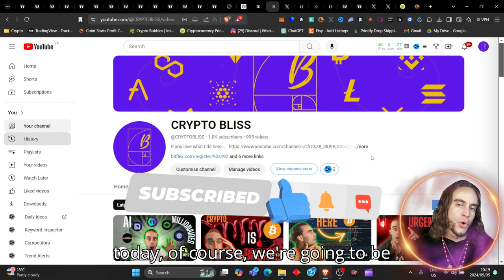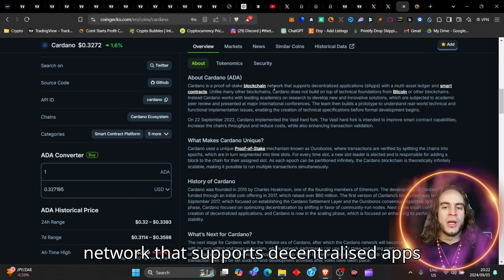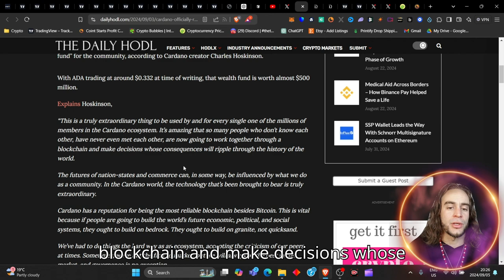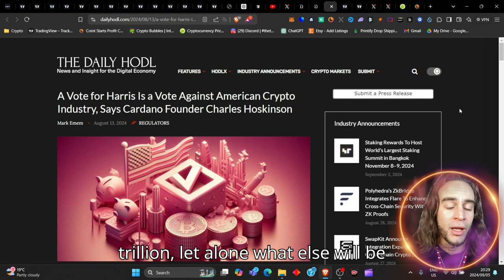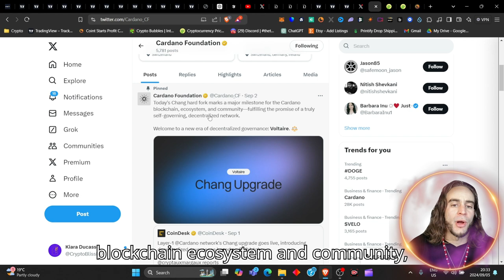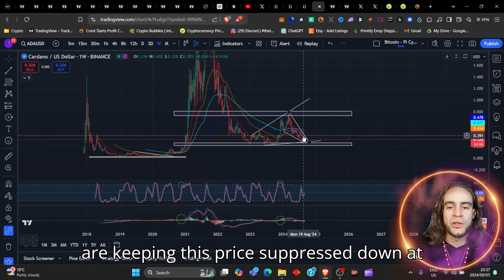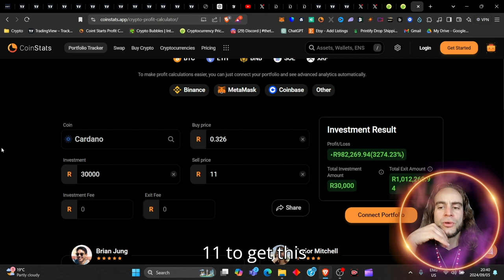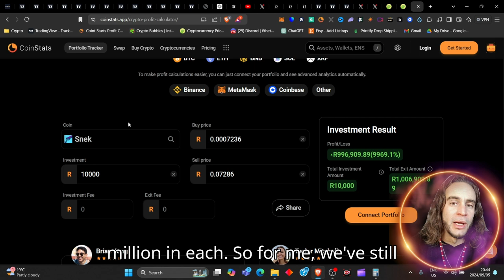Are you a Cardano Millionaire?💸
In this video, I discuss the an emergency update for all Bitcoin holders right now...
We are about to explore the imminent bull cycle conjunctions currently happening before this tsunami of liquidity flows into crypto, or has it already begun?